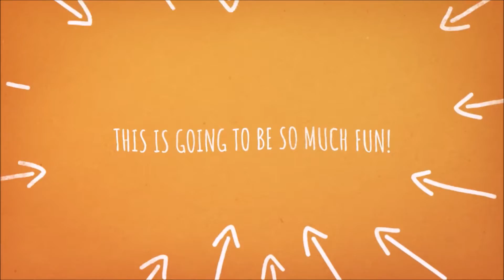MICHAEL'S GRAB BAGS 02/28/2019